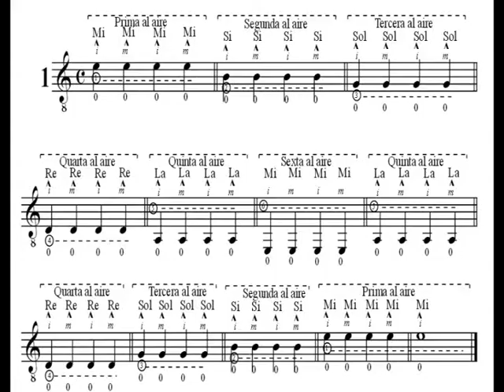01_Sagreras 1ªs Lecciones por Carlos Ruben Gomez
Primer ejercicio para guitarra de Sagreras pueden bajar las primeras lecciones de Sagreras en esta dirección: